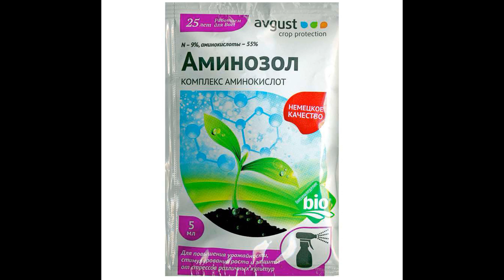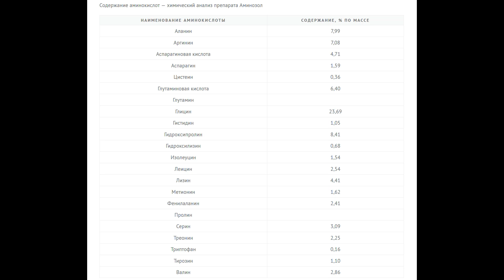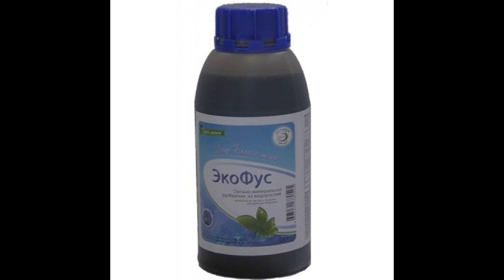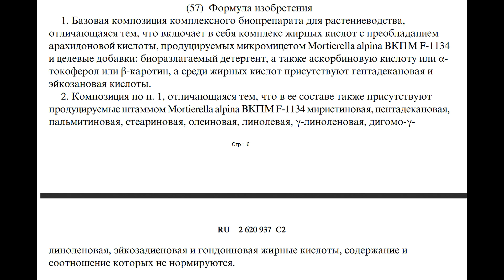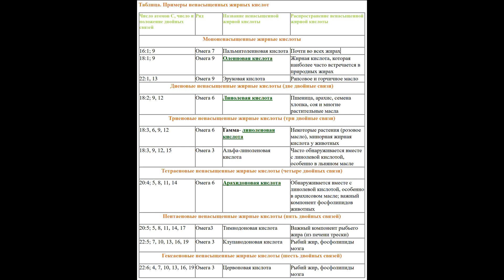Вегетарианцам нельзя, растениям можно! Мясное меню, грибное меню и меню из водорослей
Повышение холодостойкости и морозостойкости растений препаратами: Аминозол, Экофус, Biodux.